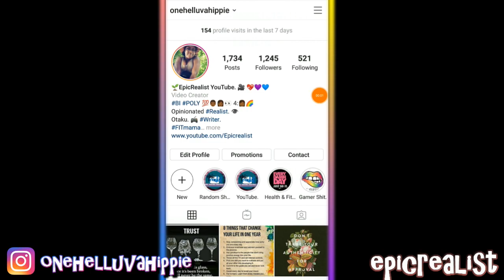☯ Toddler Knows About Littering!? naturevlog | Epic Realist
READ HERE!

She said 'trash can', which means she must have some idea that something on the ground doesn't belong there. My smart kiddo!

supercaliberealisticalwaysfuckingdopechic